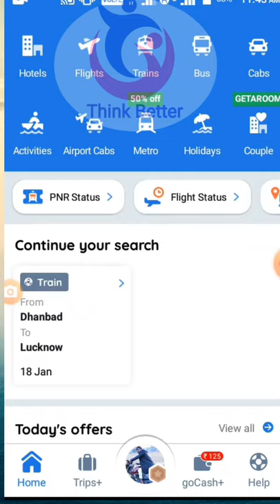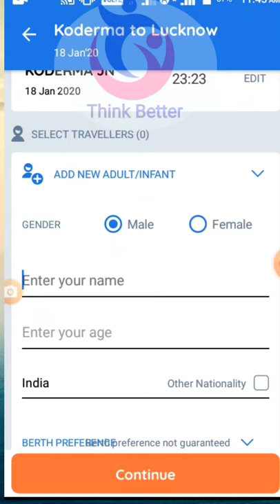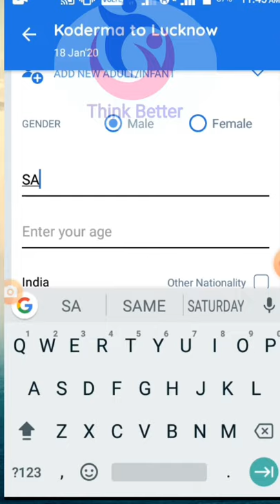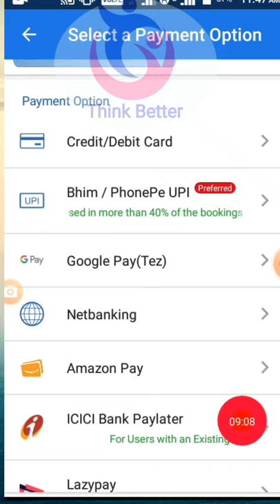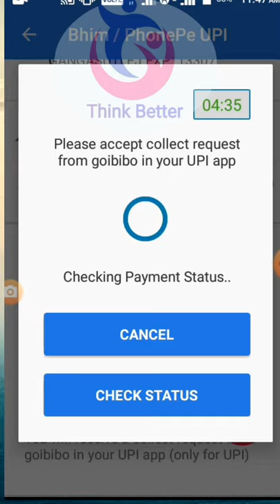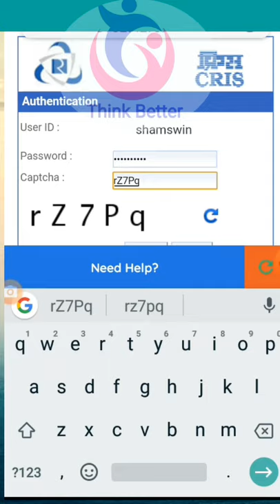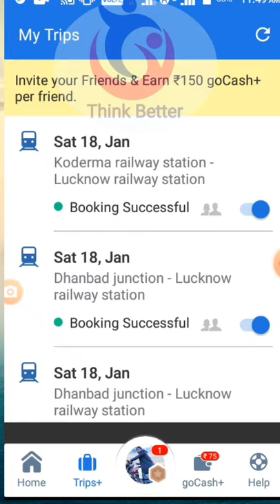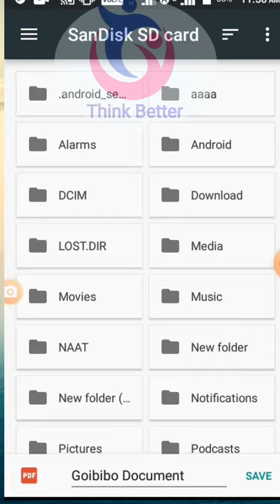goibibo/ train ki ticket kaise banayen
goibobo reffer id.SHAM1249